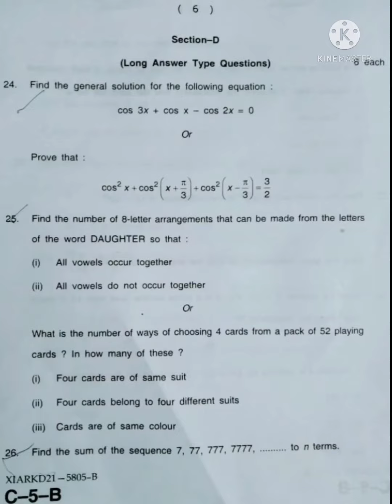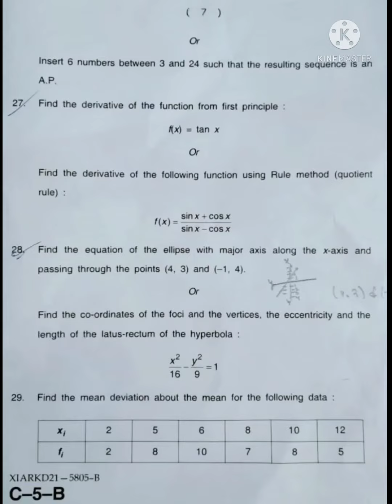jkbose Class 11th Maths Paper 2021 Regular Kashmir Division(Series-B)